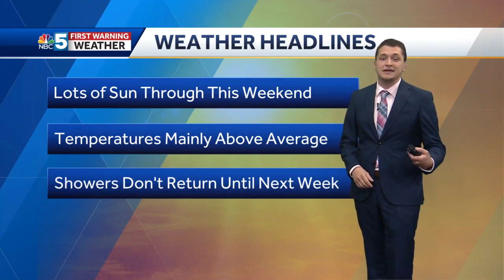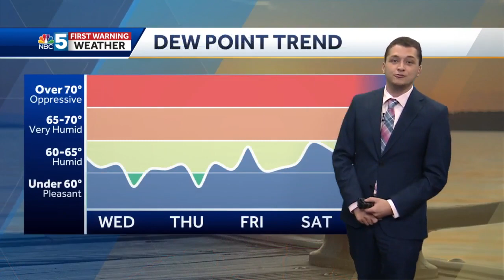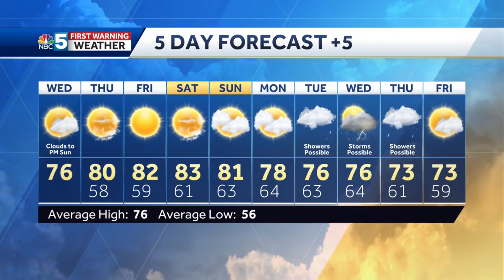Video: Warm and Sunny Stretch Ahead (9-07-22)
Matt has the latest on how long the warm weather lasts.